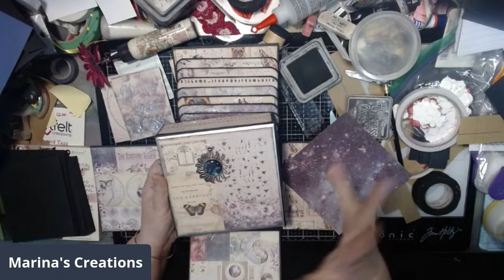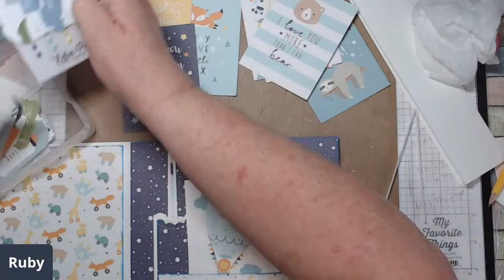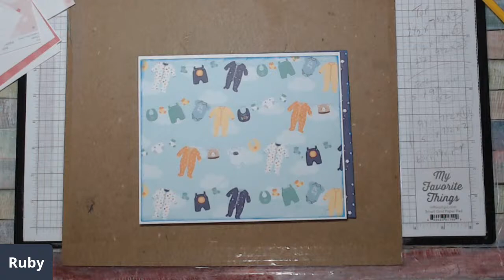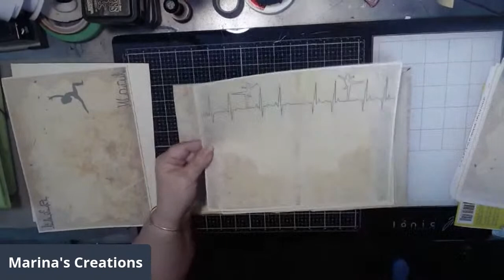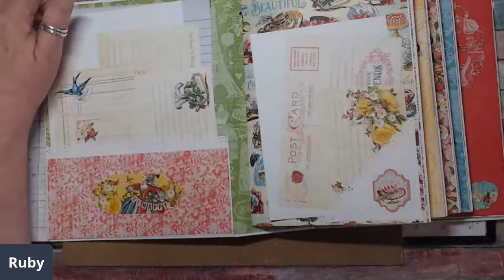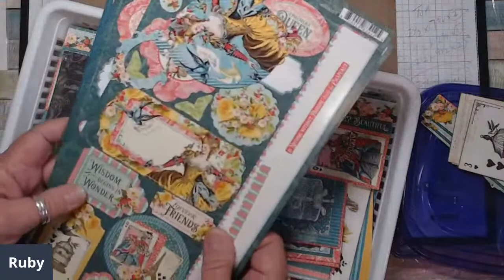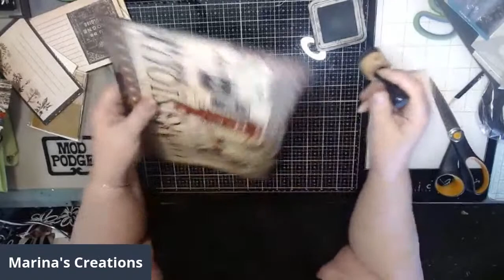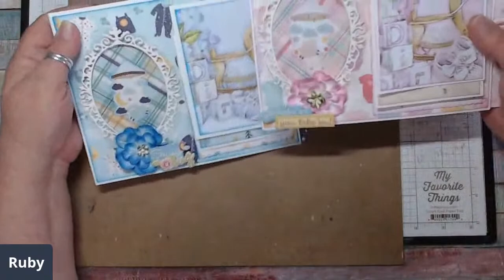Making Boy & Girl Mini Album Echo Park Paper (Video 10)